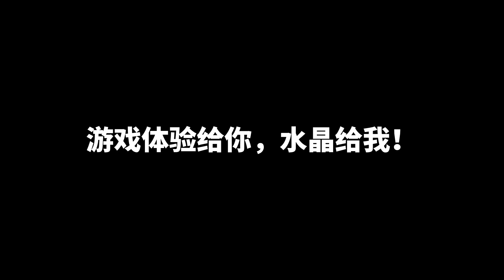王者荣耀听安：游戏体验给你，胜利归我！暃哥我的英雄！【王者荣耀听安】